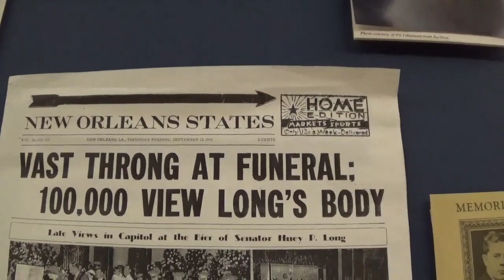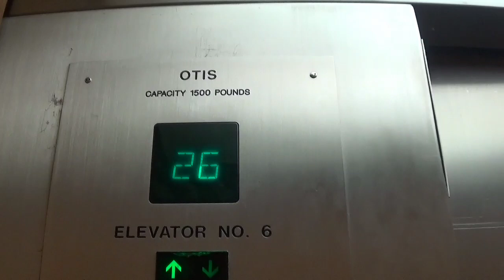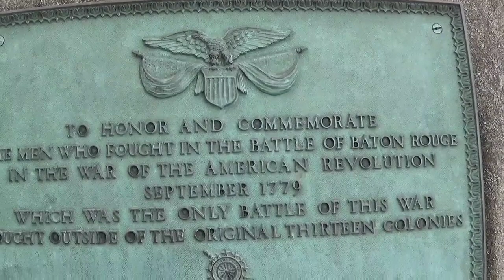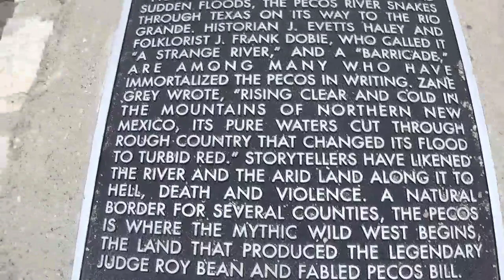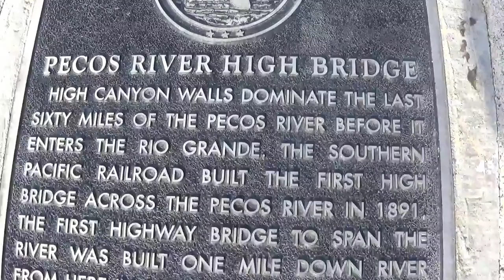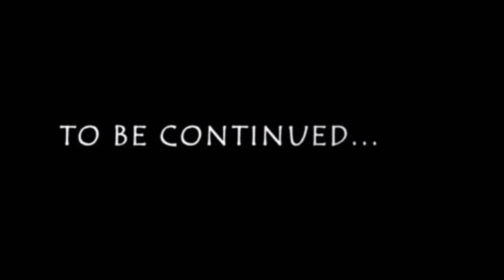Louisiana Capitol,pecos river high bridge,